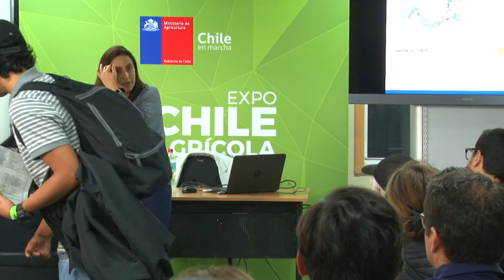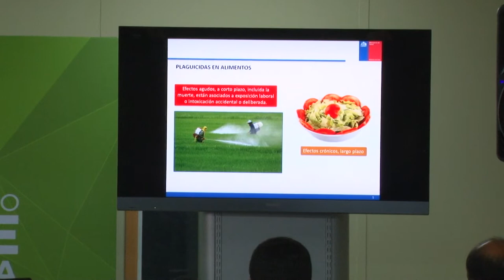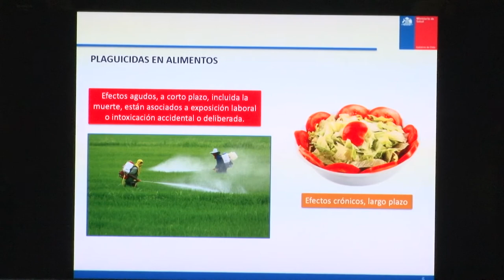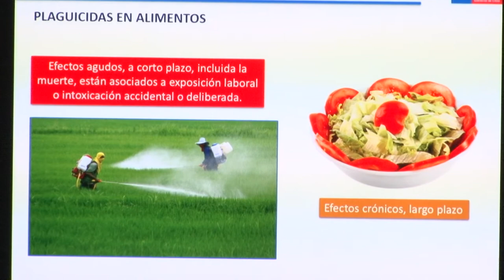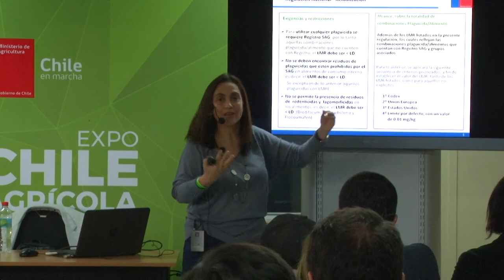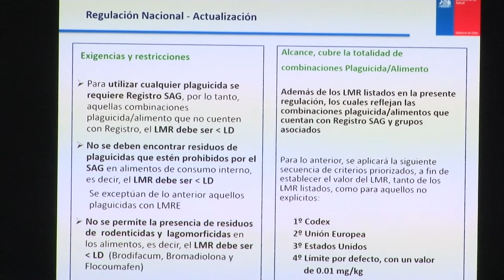Residuos de pesticidas en hortalizas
Capacitación realizada por el Ministerio de Salud en el marco de la Expo Chile Agrícola 2019.